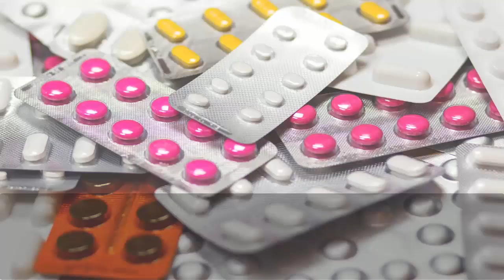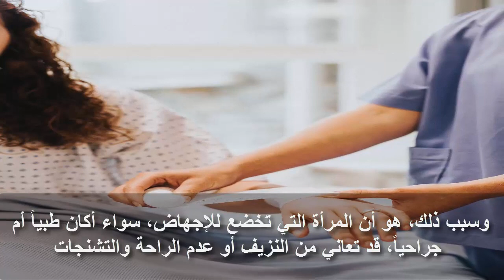أَمْرين لا تعرفِيهما حول ممارسة الجماع بعد الإجهاض مباشرة